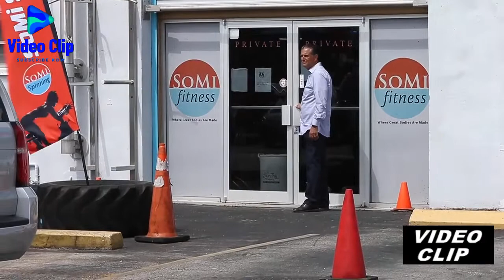Jennifer Lopez mostra seu abdômen tonificado saindo da academia em Miami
VÍDEO ORIGINAL NO CANAL HOLLYWOOD PIPELINE

Bem-vindo ao canal Video Clip.

Traremos semanalmente conteúdo com as notícias mais quentes do cinema, séries e curiosidades hollywoodianas.

até logo!
Equipe de Video Clip